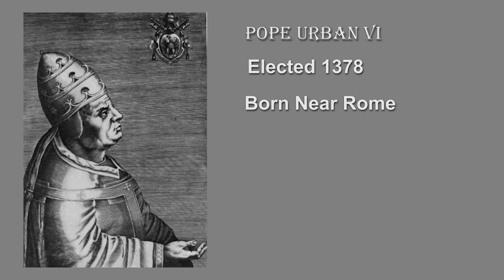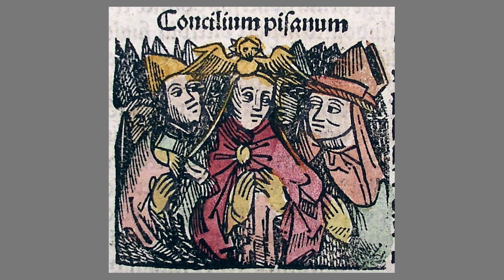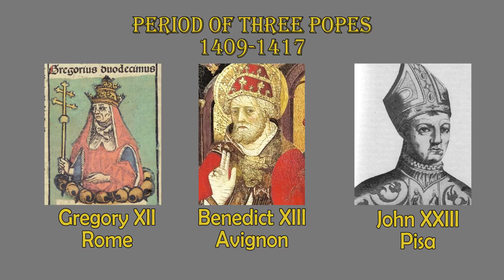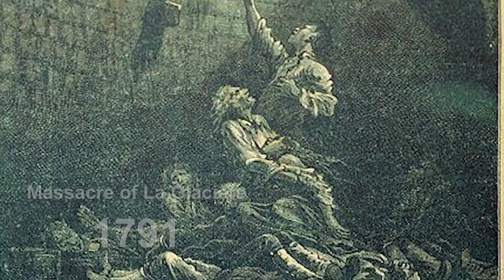Pick a Pope, Any Pope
The Papal Palace at Avignon in Southern France was the site of one of the great conflicts in Church History.  This was the seat of the Catholic Church, and later the seat of opposition. With Jerry Griffith and Dr. Misha Griffith